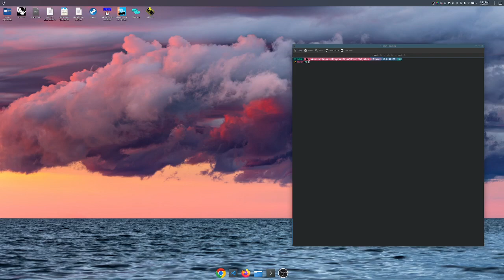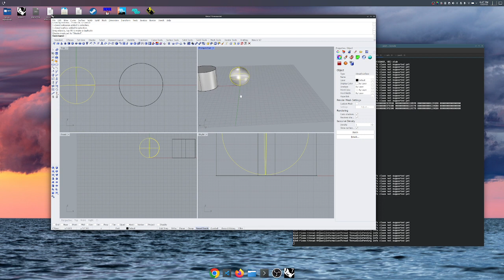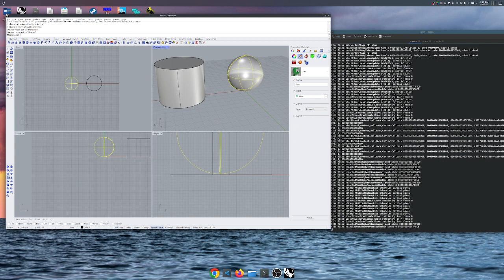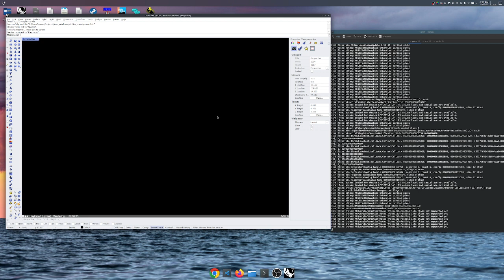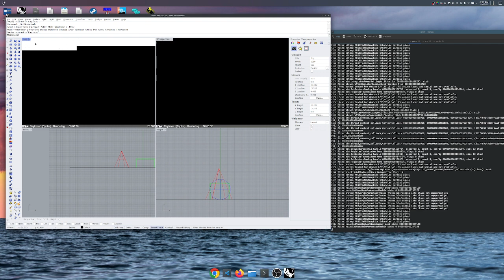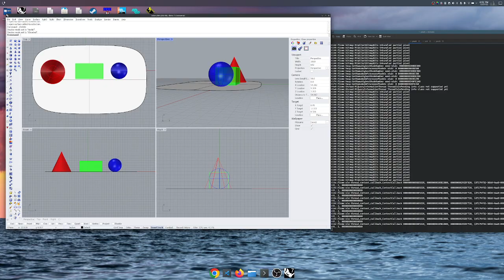Rhino 3D - wine-staging 7.22 on Linux (KDE Jammy)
Just clicking around showing some ui elements